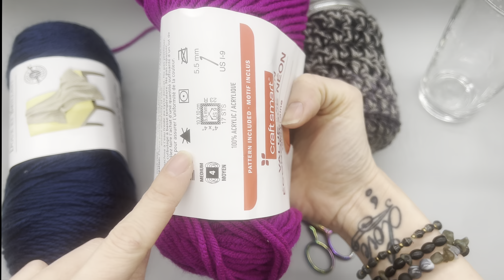EASY CROCHET TUTORIAL | Mason Jar Cup Cozy | CROCHET CUP COZY PATTERN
Today I will show you an easy beginner friendly Crochet Tutorial for a Mason Jar Cup Cozy. These Also Fit on Beer and Regular 12-20 oz Glasses

Materials:
Hook : 5.5mm Hook
Yarn: 4 Weight Yarn Held Together